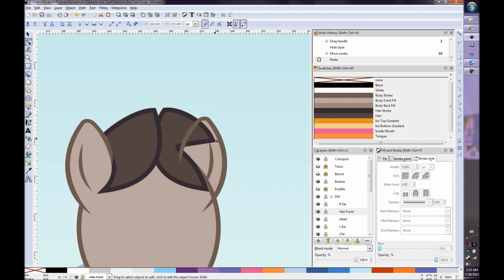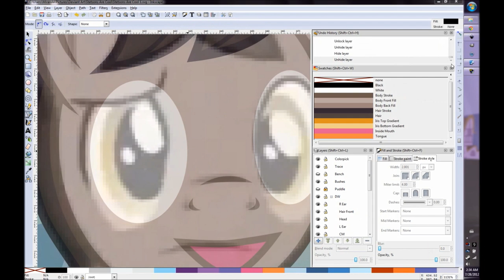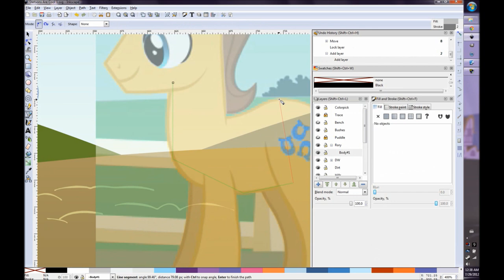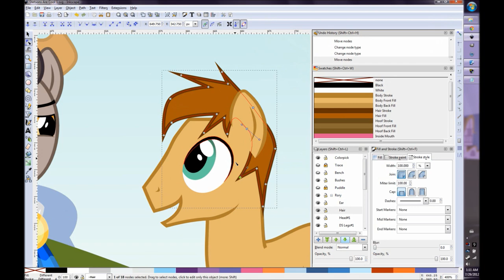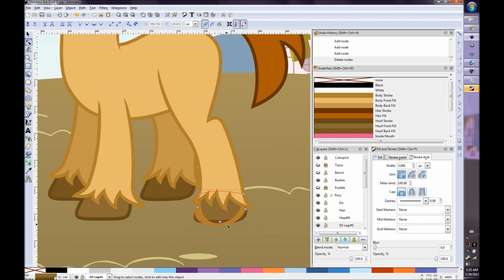Stetsons Are Cool Panel 1/3 (MLP Speed Draw)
First panel of a three-panel one-shot comic.

Dialog to be added later:
Rory: Nice hat.
Doctor: I wear a Stetson now. Stetsons are cool.